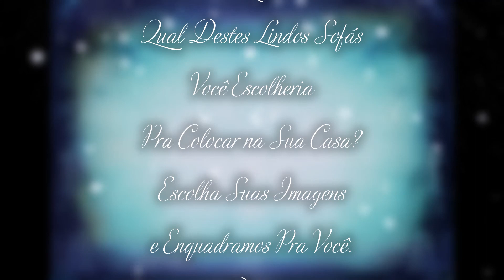Sofás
Lindos Esses Sofás, Você Não Acha ?
Qual Você Colocaria na Sua Residência ou no Seu Escritório ?